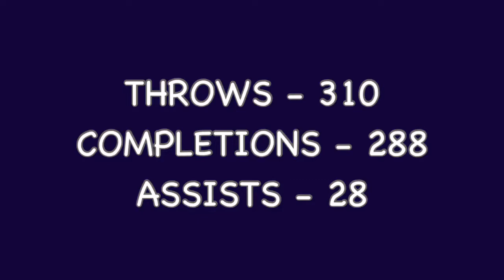2017 Ultimate Highlights - Austin Winner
Ultimate highlights for Austin Winner from the 2017 calendar year. This includes the beach ultimate season with Beachboat Ultimate and the grass ultimate season with Steamboat Ultimate (including PAUCC).